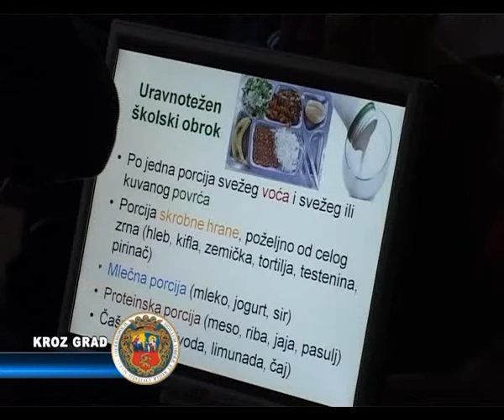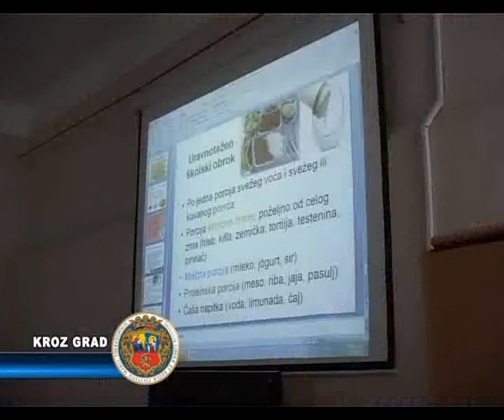GIMNAZIJALCI NA SEMINARU O PRAVILNOJ ISHRANI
Zanimljiv i koristan seminar za subotičke gimnazijlace održava se i ove godine u prostorijama škole. U programu grupe đaka oko četrdeset njih interaktivno učestvuje u razgovorima sa nutricionistima i lekarima, edukuju se o pravilnoj ishrane, navikama u ishrani njihovih vršnjaka , najboljem izboru za školsku užinu i bolestima koje su česte za njihov uzrast kao što su anoreksija i bulimija.
U ovom zanimljivom i korisnom seminaru obuhvaćeni su svi uzrasti od prvog do četvrtog razreda, a predviđeno je da iz svakog odeljenja bude po jedan đak i da ono što nauče na seminaru prenesu svojim drugarima.